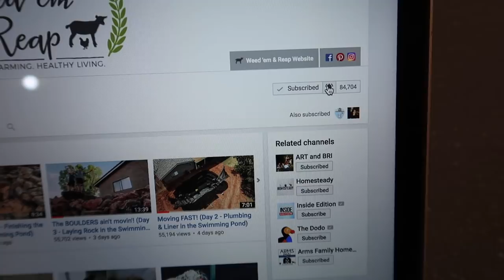Our Last Daily Video Start of a new Era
Our Last Daily Video

Daily Uploads!